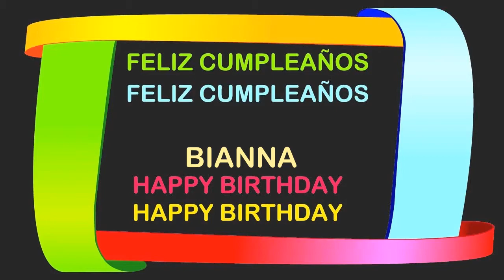Bianna Birthday Postcards & Postales - Happy Birthday